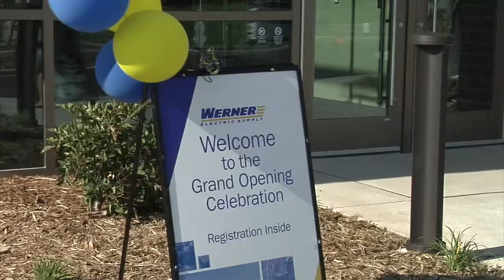Appleton Grand Opening